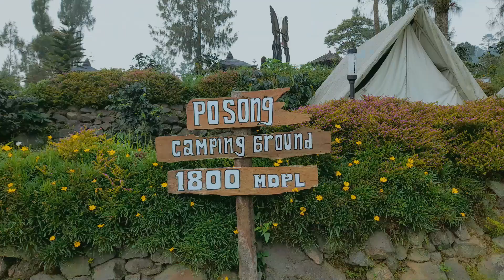TAMAN WISATA POSONG DI KAKI GUNUNG SINDORO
TERIMA KASIH
SELAMAT MENCOBA